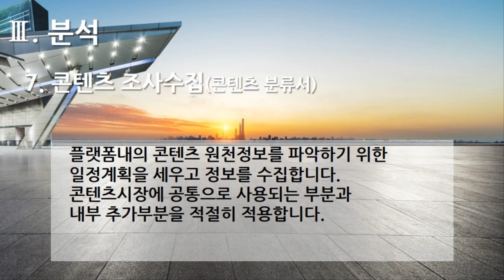[편집] 3부. 플랫폼 개발구축(Build Platform Development) - 분석(Analysis) 7. 콘텐츠 조사수집(콘텐츠 분류서)